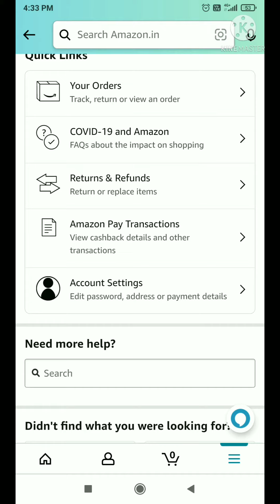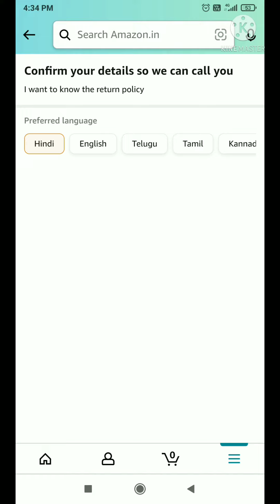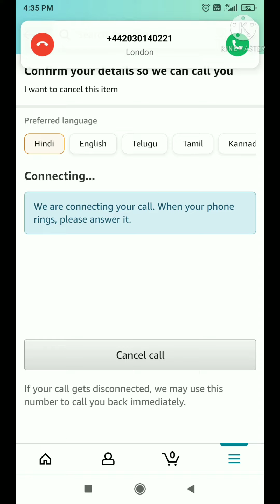Amazon mail id, Amazon Customer care mail ID, Amazon Customer care से बात कैसे करे